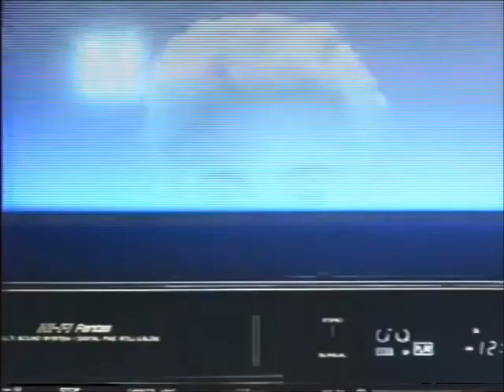対談 劇団青い鳥と劇団３◯◯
１９８６年（かな？）のテレビ深夜番組です。
当時絶大の人気を誇っていた劇団青い鳥の「芹川藍」「南部夜貴子」と、
劇団３◯◯の「渡辺えり子」「光永吉江」が対談しています。